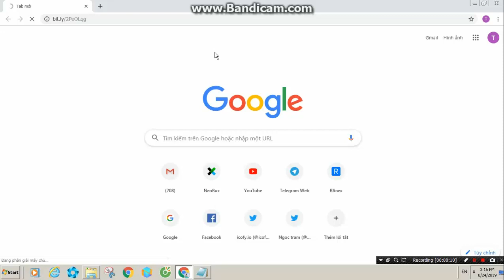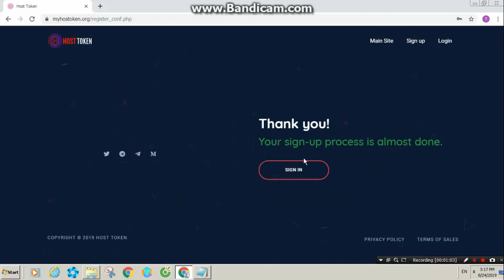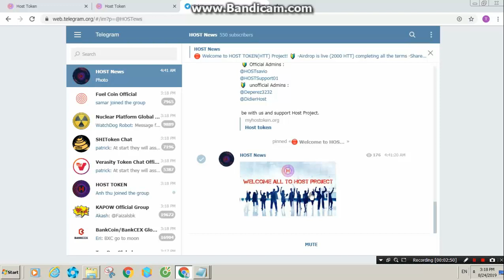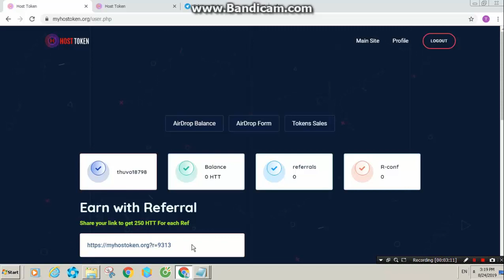Hướng dẫn nhận 250 HTT - Guide to receive 250 HTT token